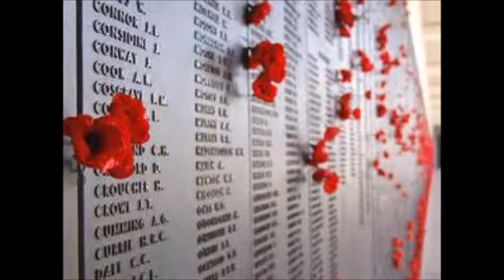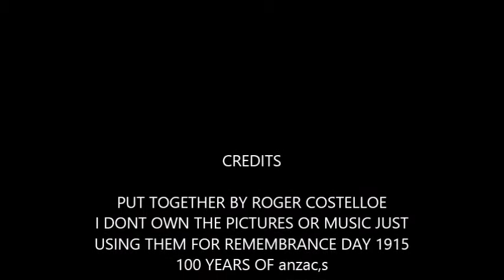anzac,s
100 years lest we forget